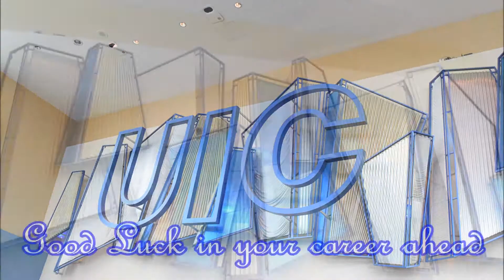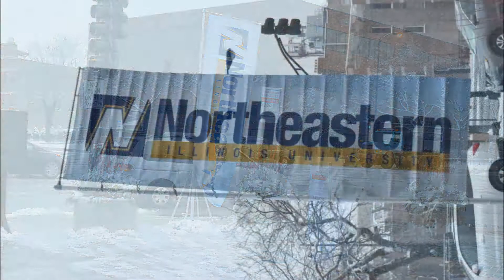Graduation Ceremony of Bikash in 2016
Congratulation ahead for your brightest career move
Class of 2016 neiugrad, NEIU.edu